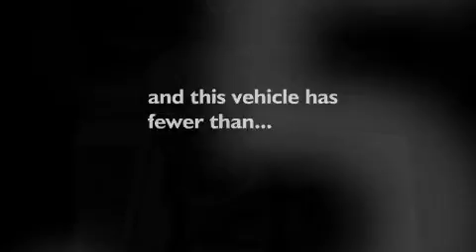2005 FORD MUSTANG Falls Church VA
We have been honored to serve the Falls Church VA area , we promise that your experience at our dealership will exceed your expectations !

 Year : 2005
 Make : FORD
 Model : MUSTANG
 Engine : 4.6L V8
 Trans . : MANUAL
 Exterior : TORCH RED
 Miles : 67,598
 Interior : DARK CHARCOAL
 Stock : 120144A

 Koons Ford Inc.